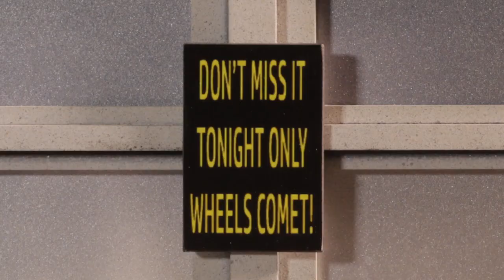NIGHTBURNERZ® et la Comète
Les véhicules Hot Wheels® Nightburnerz® sillonnent la ville un soir, passent devant le Centre des sciences et un panneau indique le passage d'une comète. La comète Wheels ! Ele ne sera visible que cette nuit. La Chevy Chevelle SS '64 a l'idée de sortir de la ville pour observer ce phénomène rare, depuis le sommet d'une montagne dans l'obscurité de la nuit. L'équipage fait tourner ses moteurs et fonce à toute vitesse en se faufilant dans les rues jusqu'à la périphérie de la ville, puis le long de routes sinueuses jusqu'à leur point de vue. Ils arrivent à temps pour voir ce spectacle extraordinaire et rare. Regardez jusqu'à la fin pour le voir en stop motion !

Les véhicules HW Nightburnerz® comprennent :
'64 Chevy Chevelle SS
Bentley Continental GT3
'89 Mazda Savanna RX-7 FC35
McLaren Senna
'96 Chevrolet Impala SS
BMW Z4 M sport automobile
Mazda RX-3
Jaguar XE SV Projet 8
Mercedes-Benz Classe A ’19
Porsche 914 Safari

N'oubliez pas de revenir sur la chaîne Hot Wheels® pour de nouvelles mini-vidéos de collection !